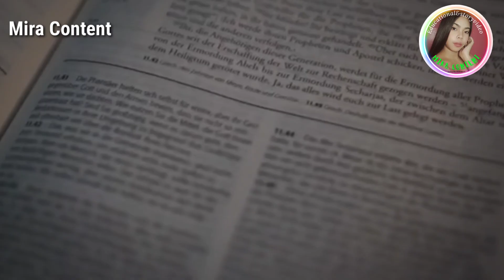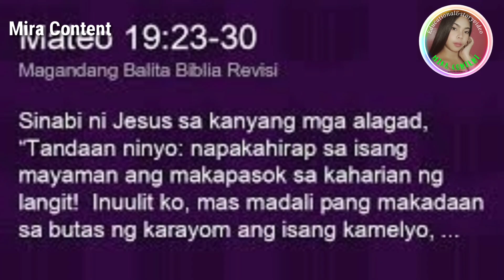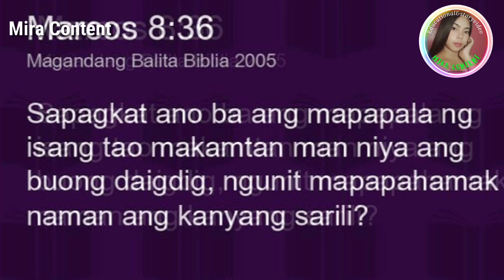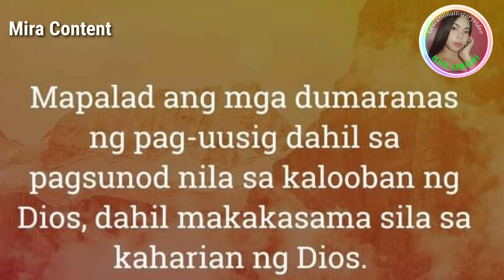BAKIT KUNG SINO PA ANG PINAKA MAYAMAN SILA PA ANG WALANG DYOS?/ELON MUSK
BAKIT KUNG SINO PA ANG PINAKA MAYAMAN SILA PA ANG WALANG DIYOS/ELON MUSK

Walang dyos na kinikilala pero mayaman?
At anu nga ba ang sinasabi ng bible ptungkol sa myayamang tao.

Mnsan ba ay napapaisip ka kung bakit
May myayaman khit walang kinikilalang DIYOS pero ikaw na may DIYOS  ngunit naghihirap?
At sa katunayan ay mas lalo bumibigat ang iyong pinagdadaanan simula nung ikaw ay ngkroon ng pnanamplataya ..

Minsan napapaisip ka ba ,na napaka unfair ng buhay sapgkat gingawa mo nmn ang lahat pero mahirap ka prin at punong puno ng pagsubok?
Bkit nga ba?